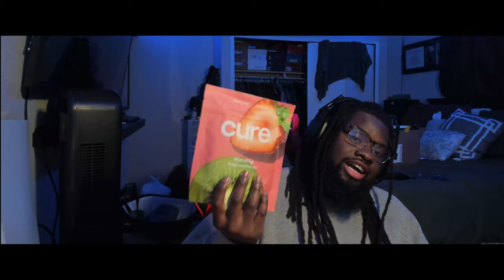Eventful Week in My Life: Car Break-In, Houston Freeze Fallout, and Texans vs. Ravens Preview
In this week's vlog, I'm sharing some unexpected events that have shaped my past few days. First up, I'll take you through the unfortunate incident of my car being broken into. It's a tough situation, but I want to share how I'm dealing with it and maybe help others who might face something similar.

Then, I'm talking about the recent freezing temperatures in Houston and how they sadly claimed my beloved plants. It's a reminder of how unpredictable weather can be and the small ways it affects our daily lives.

Lastly, I'm gearing up for the exciting Texans vs. Ravens game! I'll be sharing my thoughts, predictions, and the undeniable buzz around this matchup.

Your support means the world to me, and I love bringing you along on this journey.